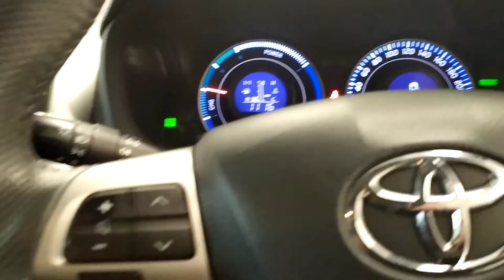Auris Luxury Hybrid